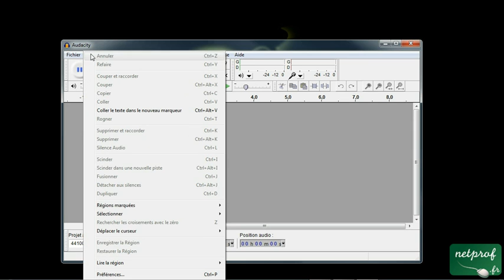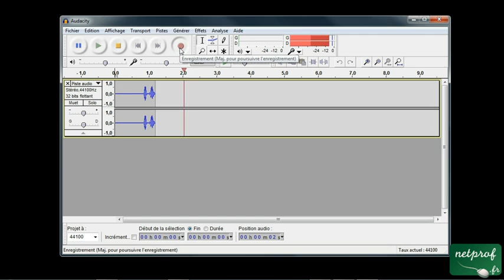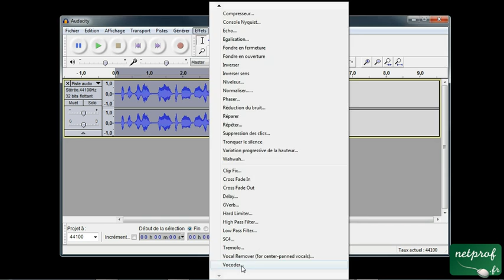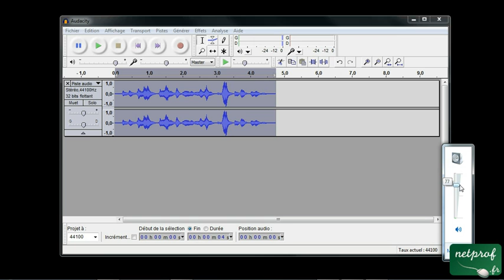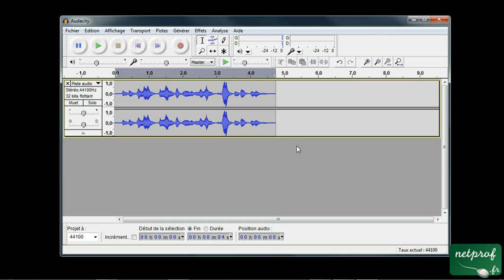1 - Audacity - Avoir une voix de robot cyborg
Prof : Formation-facile